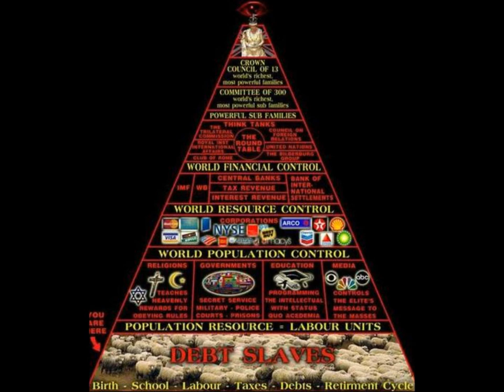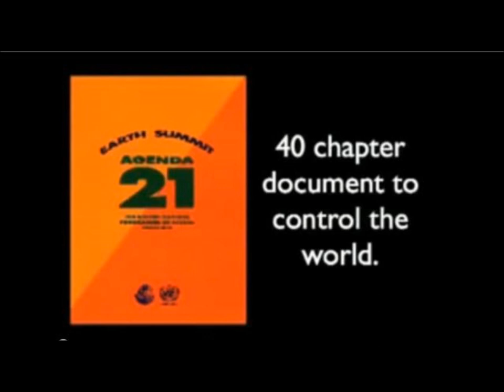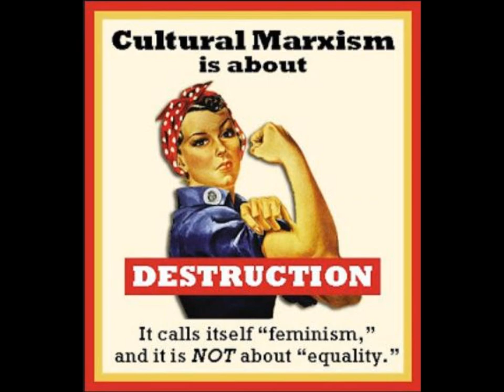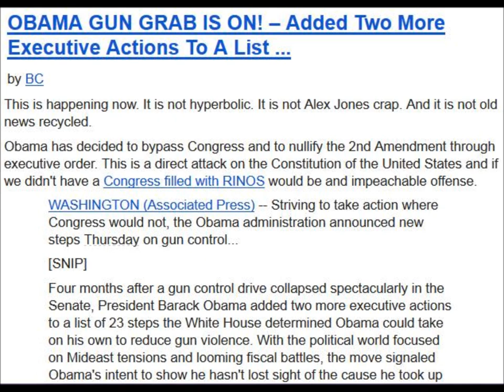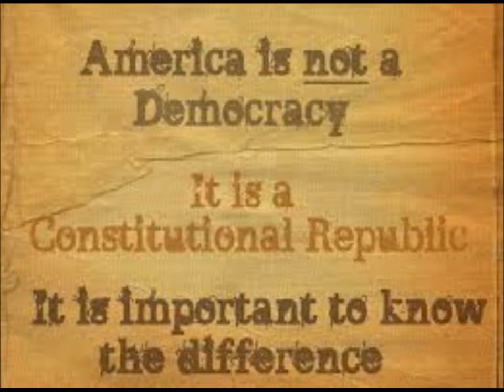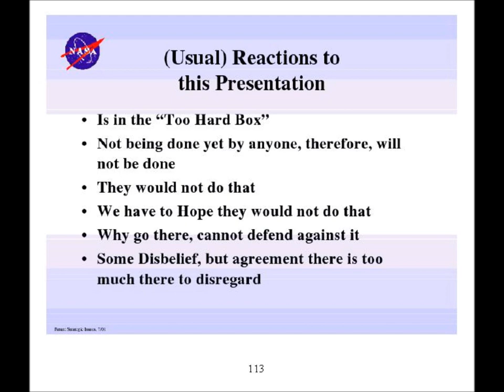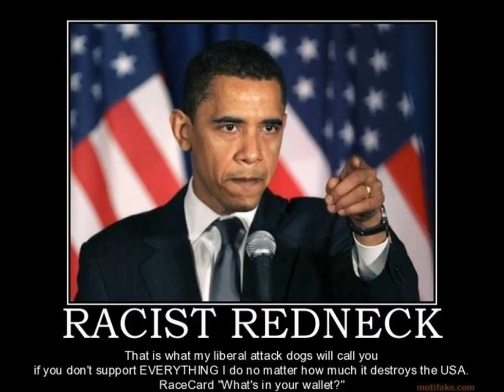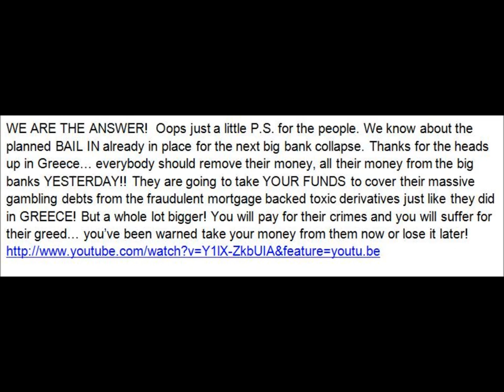peek-a-boo congress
Special thanks & heartfelt gratitude to djsongbird1

While you're so busy dazzling us with BS on the Syria False Flag Crisis, we're busy watching what else you're up to. We are getting ready to take names and kick some asses to the curb. You see we're not really into circus acts and slight of hand. Besides it's high time we fumigate our Washington properties. Perfect example of your shenanigans and slight of hand. You've got everybody watching the shooting at the naval yard while this is going on... Citizens Commission on Benghazi you really don't want us focusing on that now do you?

    Category

    News & Politics
    License